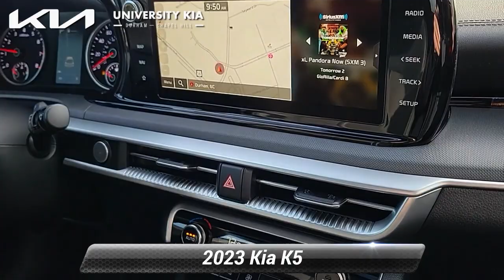New 2023 Kia K5 GT-Line, Durham, NC 33350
5105 Durham Chapel Hill Blvd

Sapphire Blue 2023 Kia K5 GT-Line FWD 8-Speed Automatic 1.6L I4 DGI Turbocharged DOHC 16V LEV3-ULEV70 180hp*br**br*Recent Arrival! 27/37 City/Highway MPG

[RLVID:1407:892eb5e868989d08:9fa56a48d49e3a4b:1]